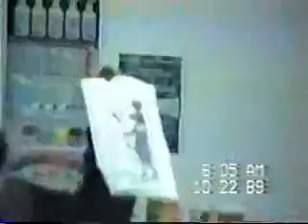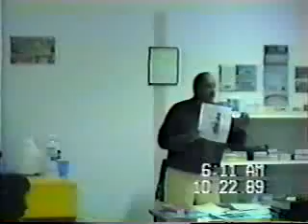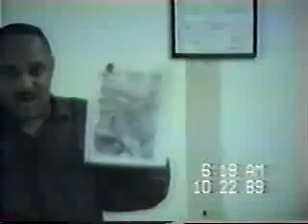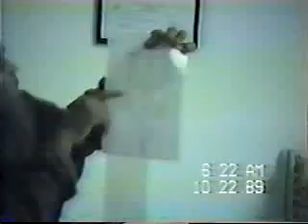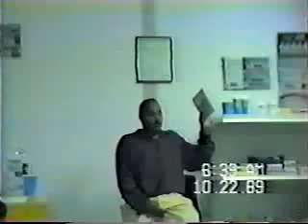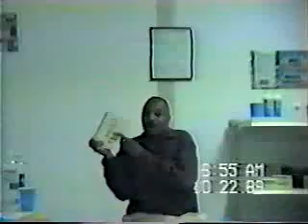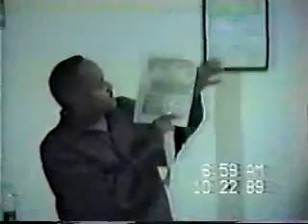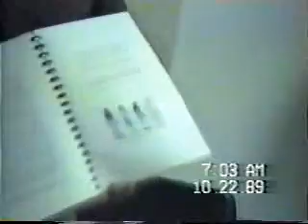Bobby Hemmitt - The Kemetian Kabala